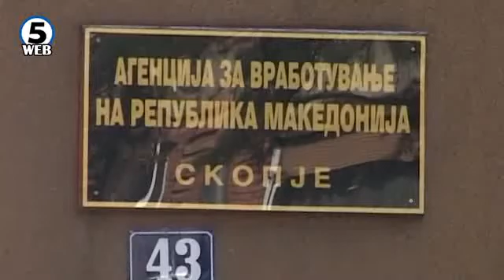Наскоро ќе бидат објавени лицата кои ќе добијат по 3000 илјади евра неповратен грант